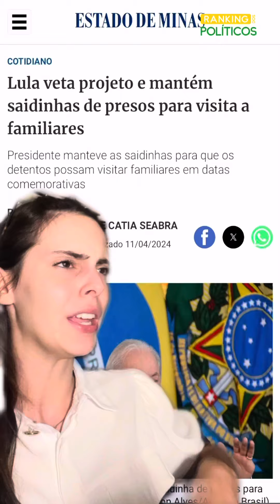Lula veta projeto e mantém saidinhas de presos para visita!